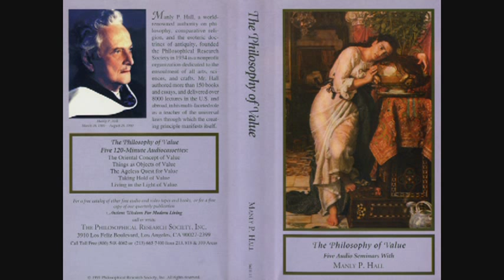Manly P. Hall - Taking Hold of Value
The Philosophy of Value
"Taking Hold of Value"
— Lectures by Manly P. Hall